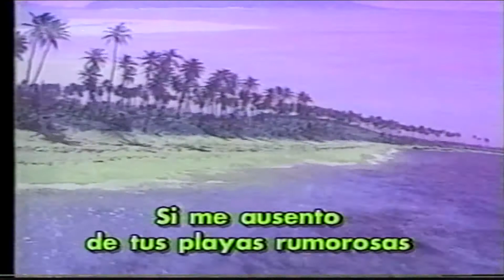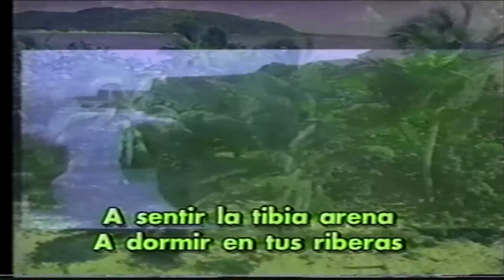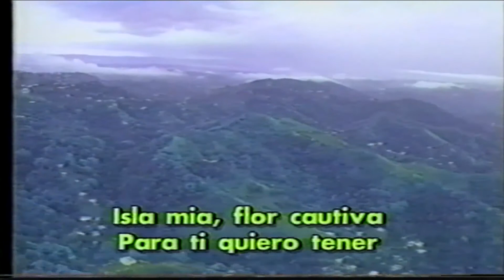Lic. Juan Mari Bras Celebracion de La Bandera Puertorriqueña video por Jose Rivera 1994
Al yo enterarme de que el Licensiado Don Juan Mari Bras avia renunciado a su ciudania americana, Immediatamente lo invite a que nos visitara a  Nueva York  y en Diciembre 22, 1994 celebramos 100 años de nuestra bandera y la legislatura de pie le dieron una tremenda bienvenida. Favor de darme sus Opiniones y por favor compartan este video Historico con sus amistades video por Jose Rivera 12/22/94